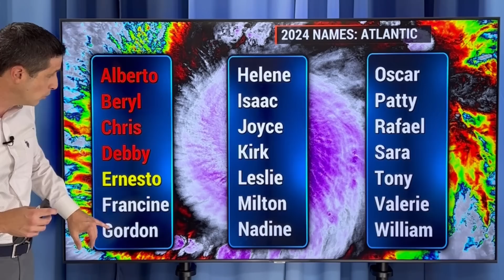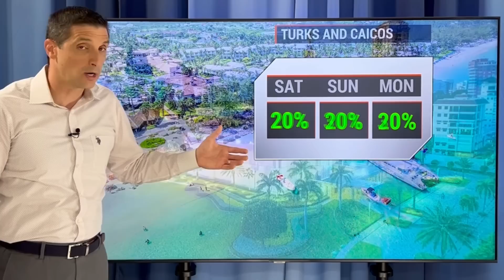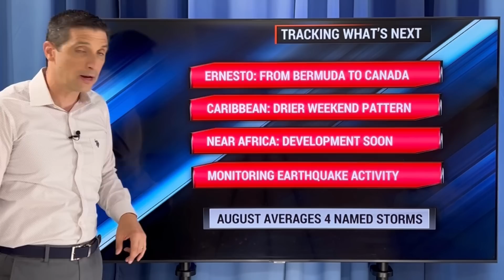In the Eye of the Hurricane....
Direct hit! In this video, the eye of Hurricane Ernesto passes overhead! Plus, where the next named tropical storms and hurricanes will form.